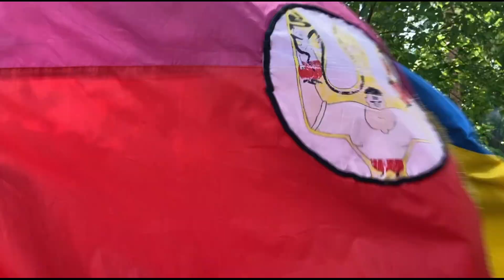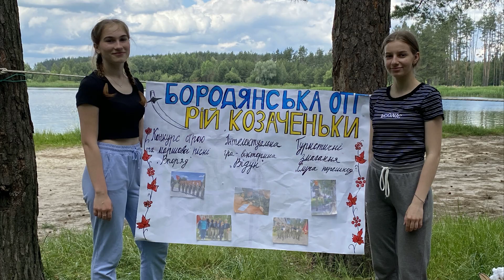Джура 2021 - рій "Козаченьки"